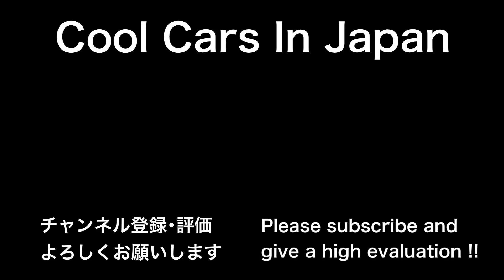白バイのテクニックが凄い⁉️ スピード違反の車を検挙する瞬間‼️ [サイレン 警察 取り締まり 交通機動隊]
2023年9月13日に兵庫県西宮市で撮影した動画です。

白バイの速度取り締まり。
狙っている車に気付かれないように走行する『テクニック』が凄い⁉︎
響き渡るサイレン音もカッコいい‼︎